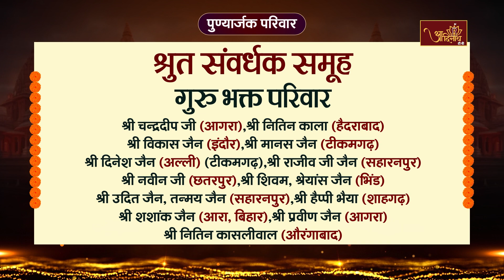WONDERFUL JAINISM (The Perfect Way Of Living) | P.P Samatva Sagar Ji Maharaj | Part-55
आप श्रवण कर रहे हैं  प.पू.आचार्यश्री 108 विशुद्धसागर जी महाराज के परम प्रभावक शिष्य प.पू. मुनिश्री 108 समत्व सागर जी महाराज के मुखारविंद से प्रवचन श्रृंखला WONDERFUL JAINISM (The Perfect Way Of Living)